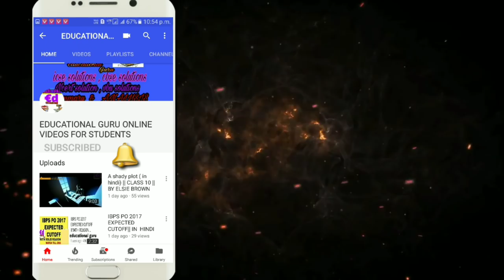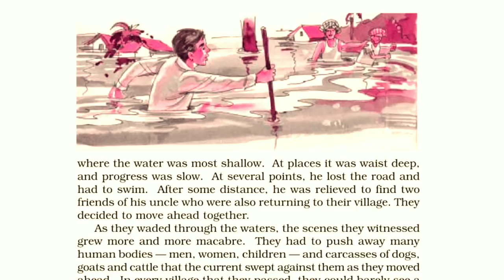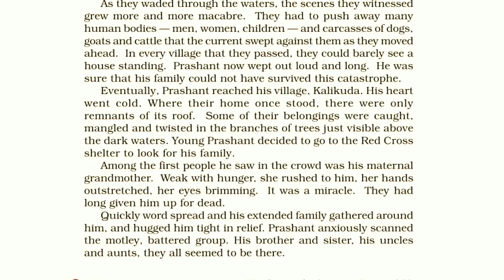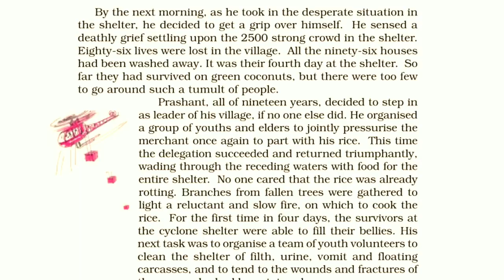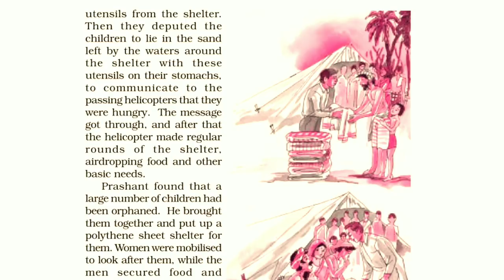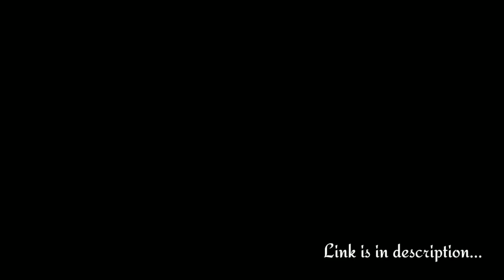weathering the storm in ersama (हिन्दी में)class 9 | beehive summary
CBSE Class 9 English Chapter 1 The Fun They Had Full (हिंदी) Explanation | English Class 9th |

MOMENTS | BEEHIVES
(FULL EXPLANATION 100% SATISFACTION)